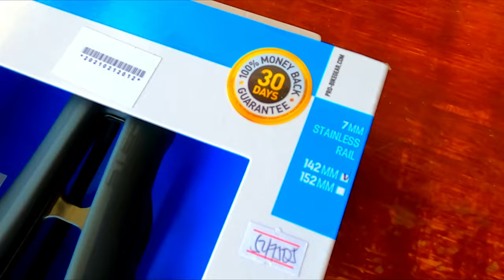Shimano PRO Stealth Saddle (LIMITED DARK EDITION) - RB PINAS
Eto na ang simula ng ating build series ngayong pandemic. Simulan nating sa saddle. (Part 1)